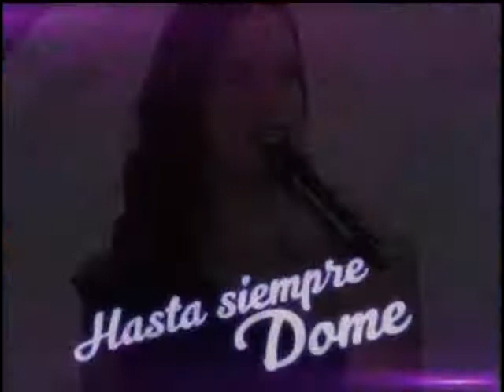HASTA SIEMPRE DOME